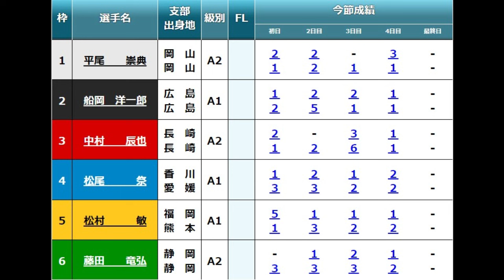【芦屋競艇優勝戦】強烈水面で波乱！①平尾崇典②船岡洋一郎④松尾祭⑤松村敏ら出走、優勝戦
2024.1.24芦屋競艇最終日12R優勝戦
①平尾崇典②船岡洋一郎③中村辰也④松尾祭⑤松村敏⑥藤田竜弘